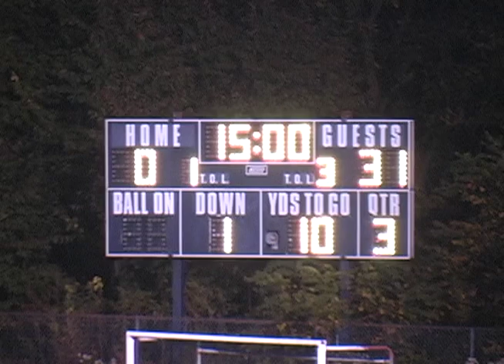Salisbury vs. Northern Lehigh 2012 Varsity Football